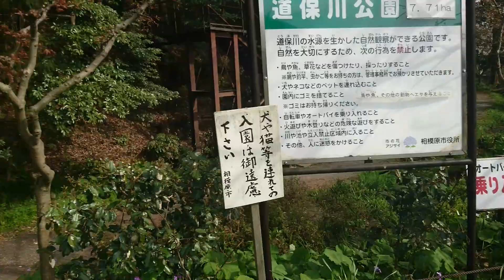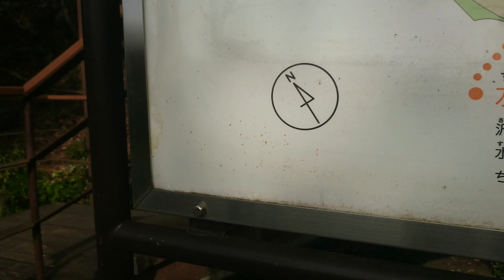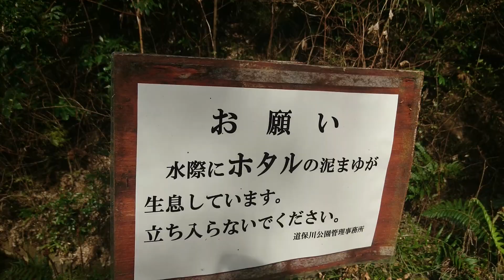道保川公園(2/2) 相模原市 ホタル生息地 認知行動療法 パニック障害 自律神経失調症が散歩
道保川公園(2/2)
相模原市 ホタル生息地 認知行動療法
パニック障害 自律神経失調症が
散歩しました。

ちゃんねる登録宜しくお願い致します。